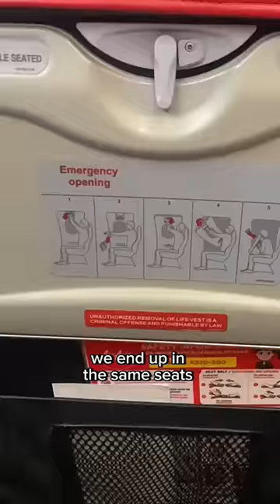This ONLY happens in Asia ✈️